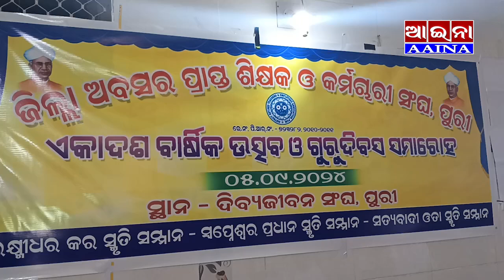AAINA NEWS PURI 07/09/2024(Zilla abasara prapta sikhyaka karmachari sangha Gurudiwas,Puri)